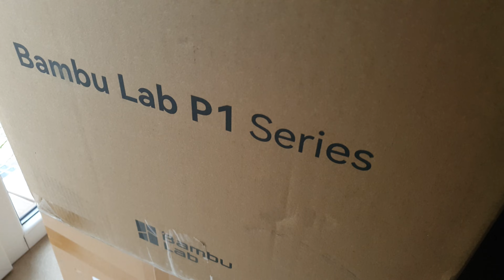Bambulab P1 - pouze vnadidlo!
Pokud chcete koupit seřízeného Ender3 S1, Endera 3Pro, Endera 3 v2, Ender 5Pro (vč. Plus), Bambu Lab všech verzí včetně videokurzu či školení, Sermoon D1-RiMr, nebo jinou 3D tiskárnu, včetně zaškolení formou neveřejných videí a následné podpory, případně krátký extruder na Ender 3, Ender 5 atd, případně pokud chcete zakoupit členství pro přístup k neveřejným videím ohledně 3D tisku (aktuální seznam níže) a k souborům s nastaveními pro tiskárny Ender 3, Ender5, Ender 5 Plus: